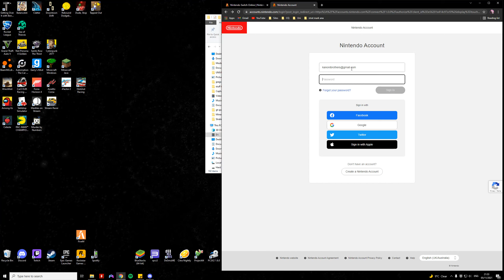ryan illegally exports chemical weapons